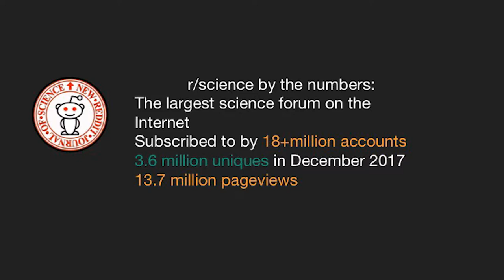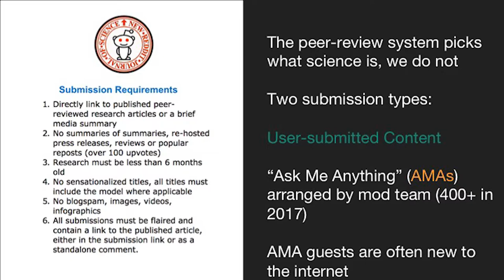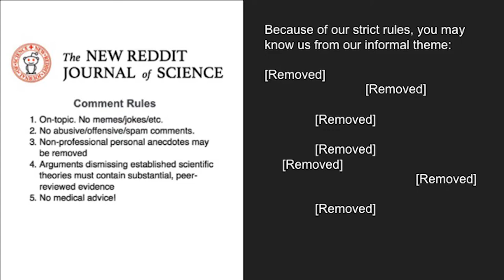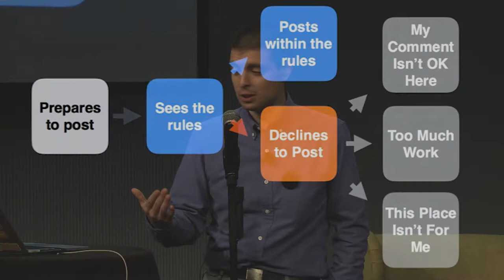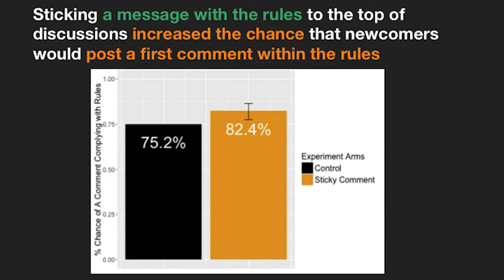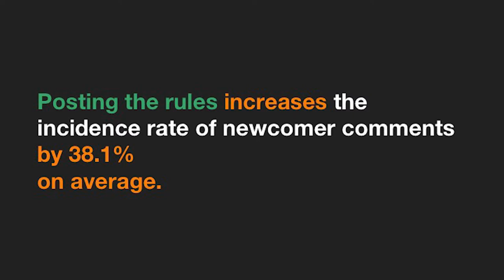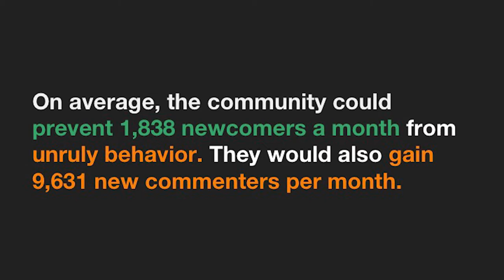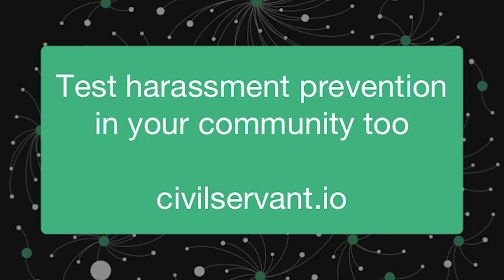Preventing online harassment in r/science: Nathan Allen and Piper Below at CSMIT2018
The r/science community on reddit connects scientists with over 18 million people worldwide in conversations about their discoveries. With so many large-scale conversations, unruly behavior is common.

Nathan Allen and Piper Below, moderators of the 18-million subscriber science discussion community R/science, and CivilServant founder Nathan Matias talk about their work testing ways to prevent online harassment and improve newcomer engagement.

This talk was presented at the CivilServant Community Research Summit at MIT in January 2018.